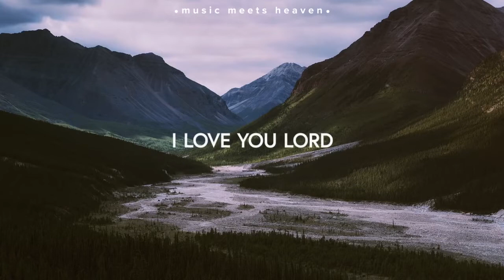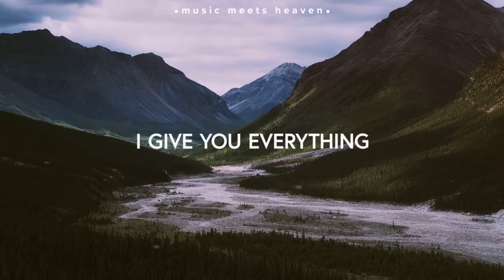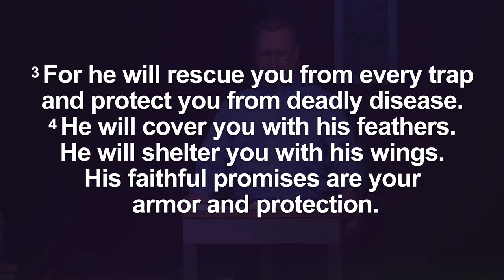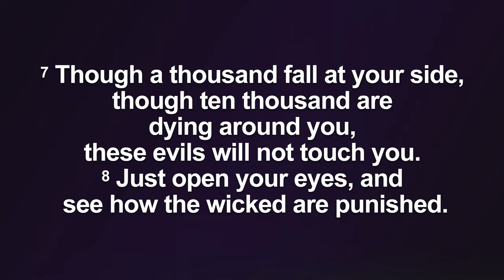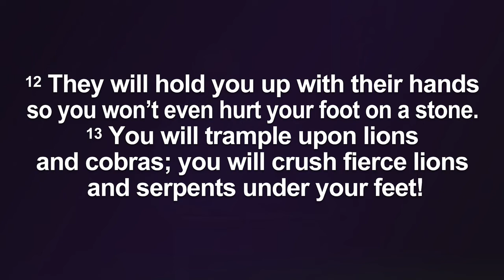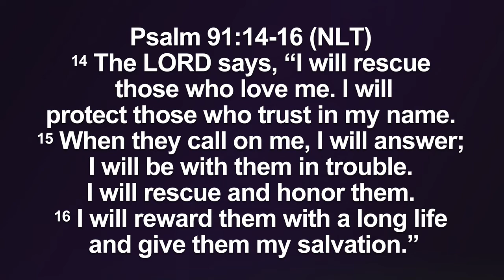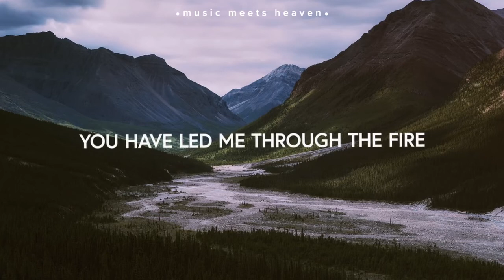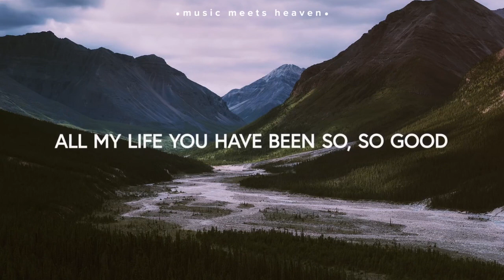Faith vs. Fear - Pastor David Zavona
Our Online Service on March 29th 2020.